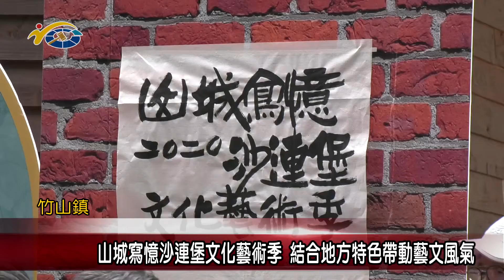20201105 民議新聞 山城寫憶沙連堡文化藝術季 結合地方特色帶動藝文風氣(縣議員 蔡孟娥、吳瑞芳)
沙連堡文化藝術策進會，山城寫憶文化藝術季，日前於竹山菸草站熱鬧登場，結合了老照片、書法作品展，與茶藝、茶道、茶文化及多項DIY活動，成功吸引了許多人潮前往參與。議長何勝豐肯定活動規劃的用心，也期許透過協會的努力，能辦理更豐富多元的活動，讓地方上的藝文風氣更為提升。